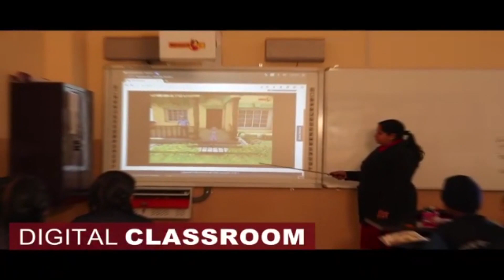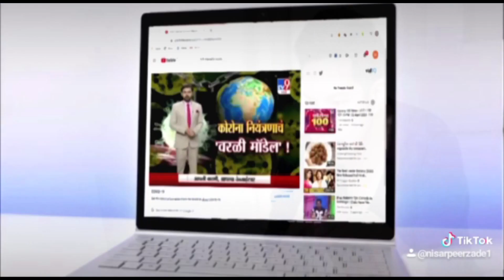सरपंच लाल सिंह व् श्री साईं इंस्टिट्यूट के सहयोग से बुंगल बधानी के बाजार को किया सेनेटाइस